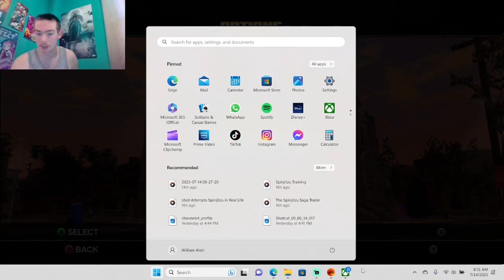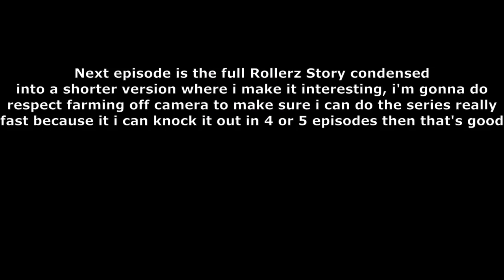Where it all Began...|Saints Row (The good one) Part 1